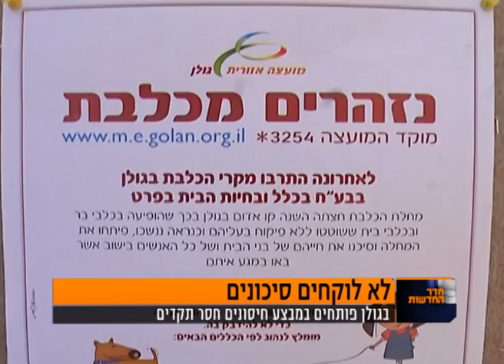כותרות המהדורה 10.10.13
מבצע לתפיסת שוהים בלתי חוקיים בכפרים הערבים בגולן, הלילה נתפסו שלושה עשר פלסטינים.
הכלבת שוב מכה ברמת הגולן. מטה חירום הוקם, התושבים יקבלו חיסונים חינם למנוע התפשטות המגיפה.
וגם... הסתיו כבר פה, השרב עדיין כאן, ובקבר חוני המעגל מתפללים לגשם, שרק יגיע